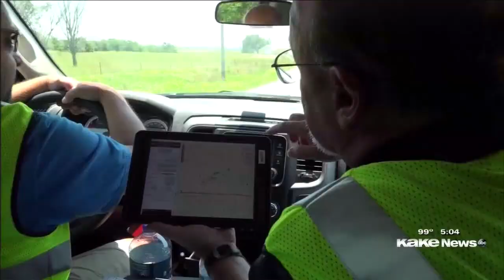KAKE First Alert Meteorologist & Storm Chaser Tony Laubach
March 2018 - July 2019 Highlights

Highlights from my first Emmy-Nominated 17 months at KAKE in Wichita, Kansas starting in March of 2018 through July 2019.  This compilation includes segments taken from archived news shows featuring live reports, produced packages, and talent pieces in the field and in the studio covering everything from tornadoes, hail, historic flooding, winter storms and blizzards, as well as snippets from several weathercasts.

Laubach is the weekend morning Meteorologist and storm chaser for KAKE-TV in Wichita, Kansas.  He was nominated for a Heartland Regional Emmy Award for Weather Talent in 2019 for his work at KAKE in 2018/2019.

VIDEO CONTENTS

0:29 Tornadogensis Live Streamed Storm Chase During Extended Coverage from Arkansas City on May 14, 2018.

1:22 Live Report and Package from November Blizzard in Salina that closed I-70 on November 25, 2018.

4:08 Eureka Live Package After the Eureka Tornado (NWS Damage Assessment of Eureka Tornado) from June 27, 2018.

6:01 Highlights of Live Reports from the Field Covering Extreme Weather for KAKE.

10:47 Highlights Set to Music of Various Severe Weather Videos Aired on KAKE.

14:54 Highlights from Weathercast Snippets from Various KAKE Newscasts.

20:28 Lighter, Funnier Moments on Air

22:32 The Cat Rescue Story from the Historic October Floods in 2018.

All music included in this reel is properly licensed from various sources and is being used in accordance with those licenses.